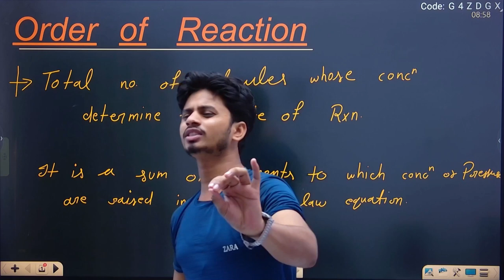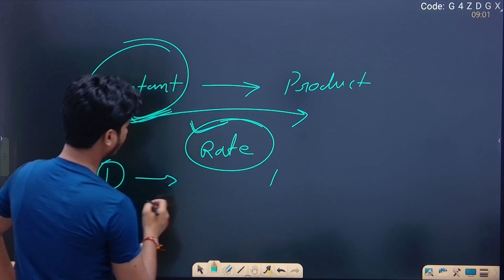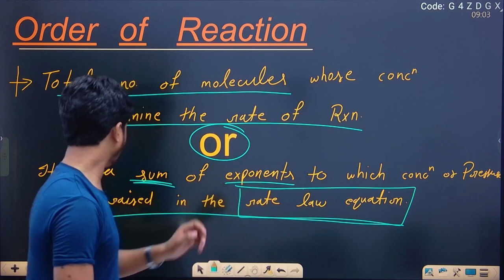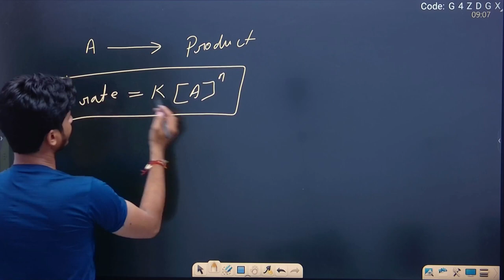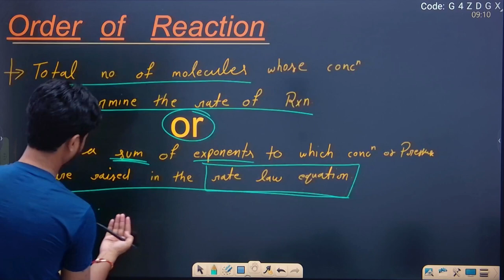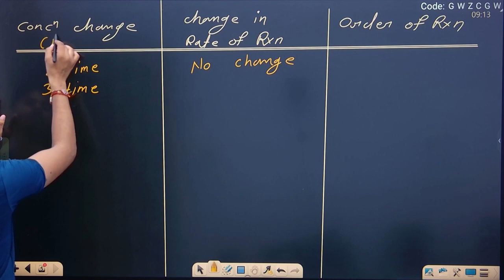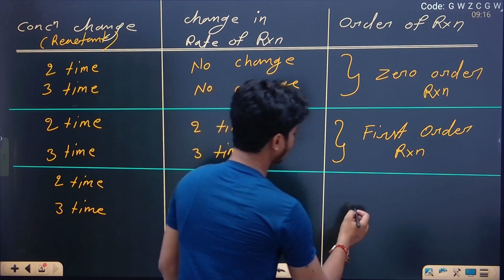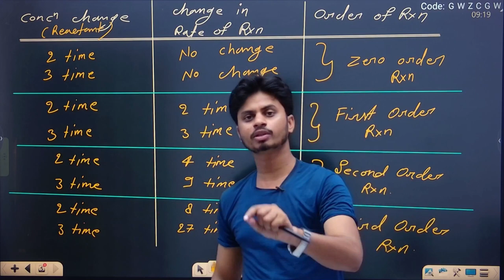(L4) Order of reaction || order of reaction chemical kinetics || अभिक्रिया कोटि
order of reaction chemistry, order in reaction in hindi, order of reaction bsc 3rd semester, order of reaction class 12th chemistry, order of reaction trick, order of reaction definition, order of reaction kaise nikale, order of reaction numericals, rate law equation, rate law expression, rate law, law of mass action,
abhikriya koti, abhikriya koti kise kahate hai, abhikriya koti kya hai, anhikriya koti se aap kya samajhte hain, abhikriya koti kaise nikalte hai, abhikriya ki koti aur aanvikta me antar, abhikriya ki koti gyat karne ki vidhiyan,

chemistry bsc 3rd semester || chemical kinetics || chemical dynamics & coordination chemistry ||
chemistry bsc 3rd sem, bsc chemistry 3rd semester, bsc chemistry third semester, chemistry bsc third semester,

chemical kinetics, chemical dynamics & coordination chemistry,
bsc 3rd semester unit-1 part-1, chemical kinetics class 12, chemical kinetics class 12 one shot, chemical kinetics bsc 2nd year, chemical kinetics class 12 chemistry,  chemical kinetics one shot, chemical kinetics class 12 ncert solutions, chemical kinetics class 12 numericals,

chemistry bsc 3rd semester important questions, chemistry bsc 3rd semester paper, chemistry bsc 3rd semester syllabus,

chemistry bsc 3rd semester most important question 2023, chemistry bsc 3rd semester unit 1, chemistry bsc 3rd semester in hindi, chemistry bsc 3rd semester question paper

Title: "Mastering Chemical Kinetics: B.Sc. 3rd Sem Unit-1 Explained"

Description:
🔬 Welcome to [Your Channel Name]! Dive into the fascinating world of chemical kinetics with our expertly crafted content focused on B.Sc. 3rd Semester Unit-1. 🧪

🎯 Are you struggling to grasp the concepts of chemical kinetics? Looking to excel in your exams or simply want to enhance your understanding of this intriguing subject? You're in the right place!

🌟 What to Expect:
🔹 Comprehensive Video Lectures: Our detailed video lectures break down complex topics into digestible segments, ensuring you grasp the fundamentals with ease.
🔹 Visual Simulations: Visualize chemical reactions and kinetic processes through engaging animations and simulations.
🔹 Problem-Solving Sessions: Boost your problem-solving skills with step-by-step tutorials on challenging exercises.
🔹 Exam Tips and Strategies: Get insider tips on acing your exams and scoring top grades.
🔹 Latest Research and Trends: Stay updated with the latest advancements in chemical kinetics.
🔹 Interactive Q&A: Ask your burning questions, and we'll provide clear, concise answers.

📚 Unit-1 Topics Covered:
1️⃣ Introduction to Chemical Kinetics
2️⃣ Rate of Reaction
3️⃣ Factors Influencing Rate of Reaction
4️⃣ Order and Molecularity
5️⃣ Integrated Rate Laws
6️⃣ Half-Life and First-Order Reactions

🚀 Join us on this educational journey and empower yourself with the knowledge and skills needed to excel in your B.Sc. 3rd Semester Unit-1 exams.

Your feedback helps us tailor our videos to your needs. Together, let's make chemical kinetics an exciting and accessible subject for all!